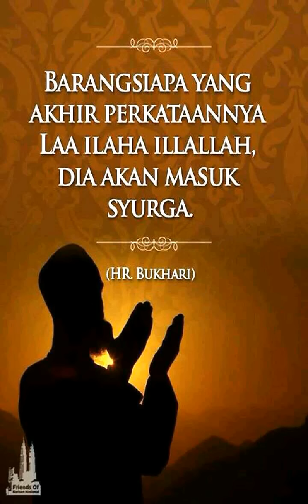Bayan Subuh utk Ulama dan Karkun 4 bulan